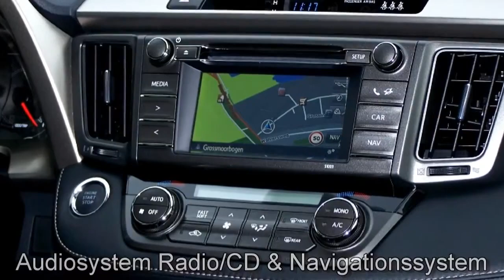Toyota RAV4 Geländewagen 4WD Schwarz metallic 2015 Autohaus S+K